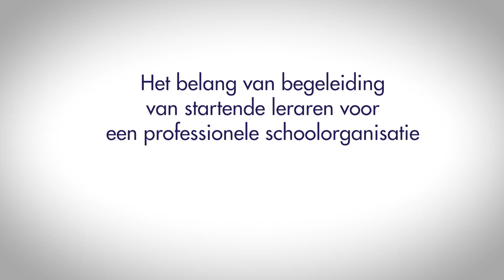Begeleiding startende leraren - 2021 - Videoreeks ISG Arcus - Het perspectief van startende leraren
In de documentaireserie 100 dagen voor de klas zagen we presentatoren Tim den Besten en Nicolaas Veul als beginnende docenten op ISG Arcus, een middelbare school in Lelystad. Onlangs ging de VO-raad met ervaren en startende leraren, schoolleiding en de schoolopleider van ISG Arcus in gesprek over de begeleiding van startende leraren. Dat resulteerde in een miniserie over de waarde van de startende leraar voor een lerende schoolcultuur, over de schoolorganisatie als warm bad voor startende onderwijsprofessionals en over een visie op het leren van leraren in relatie tot kwalitatief goed onderwijs voor leerlingen.

Met deze videoreeks vraagt de VO-raad aandacht voor het belang van goede begeleiding van startende leraren. De video’s laten verschillende perspectieven zien: de startende leraar, de ervaren collega’s, de schoolopleider en de leidinggevenden. Het werpt een brede blik op de begeleiding van startende leraren: de hele schoolorganisatie is betrokken. Het heeft een positief effect op de professionalisering van ervaren collega’s en op de lerende cultuur in de organisatie. Ook laten we met deze miniserie een waarderingsperspectief zien: welke toegevoegde waarde hebben startende leraren voor ervaren collega’s en schoolleiding op ISG Arcus?

Maak kennis met Mariëlle en Thijs, beide zijn in de afgelopen paar jaar gestart in het onderwijs. Hoe helpt begeleiding ze om het vak onder de knie te krijgen? Welke rol heeft hun leidinggevende daarin? Wat is hun toegevoegde waarde als starter voor de schoolorganisatie?